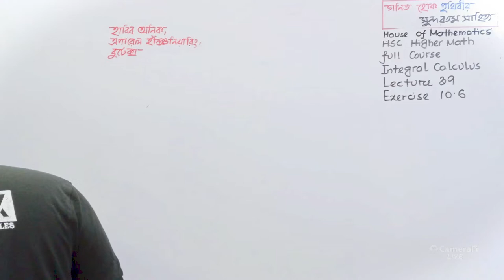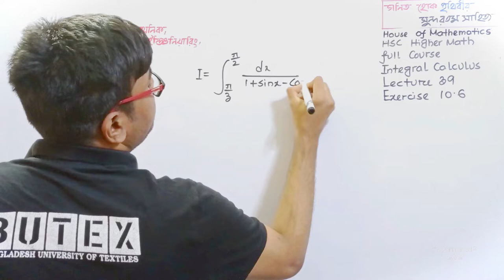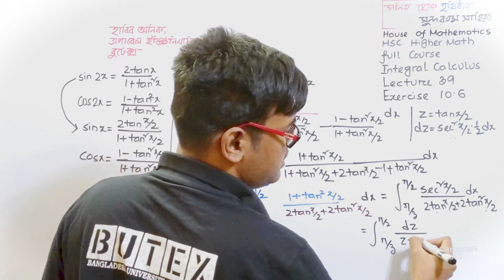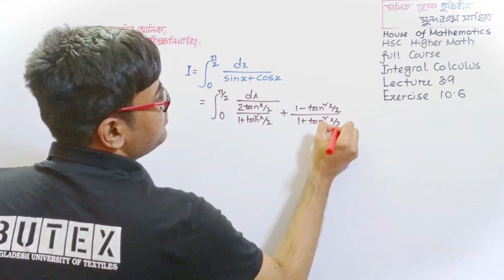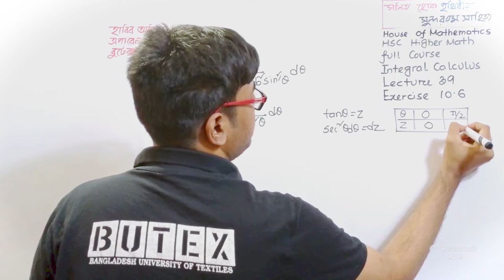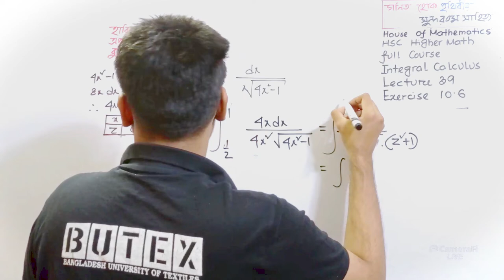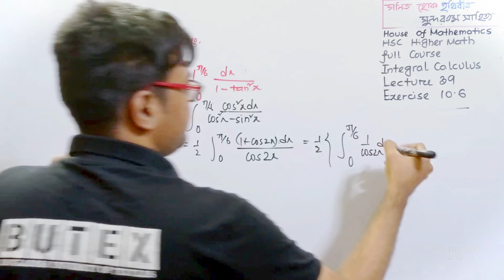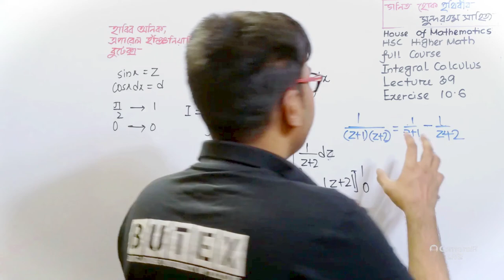অণুশীলনীর ম্যাথ| Part 07| Definite integral| L-39| Integral Calculus| Higher Math | HSC | Habib Anik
▪️Quick Online School HSC Calculus Full Course▪️

এই অংশটা যোগজীকরণের খুবই ইম্পোর্টেন্ট একটা পার্ট। অসীম একটা চাদরের একটা অংশ কেটে হিসাব করা কিংবা একটা দুইটা চাল দেখে পাতিলের চাল কেমন তা দেখার মতো এই নিয়মটা সুস্বাদু অনেক !

🔳 Chapter:  10

⬛ Lecture: 35